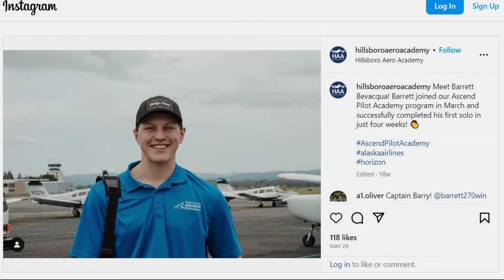Newberg plane crash claims the lives of Hillsboro flight instructor, student pilot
Another passenger was airlifted to OHSU in critical condition. All three occupants of the plane were between the ages of 20 and 22.